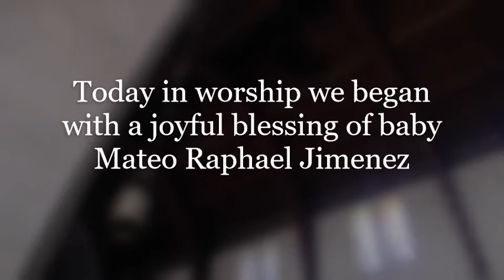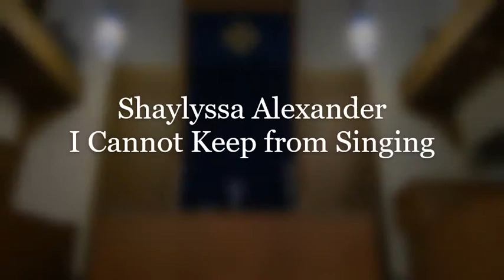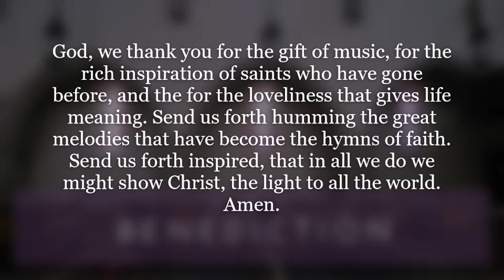Worship 11.1.20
We finish our three part series on the book of James. Together we pray for patience as we "establish our hearts."